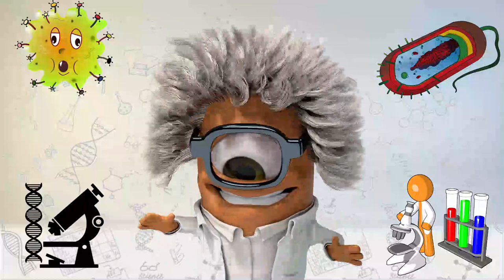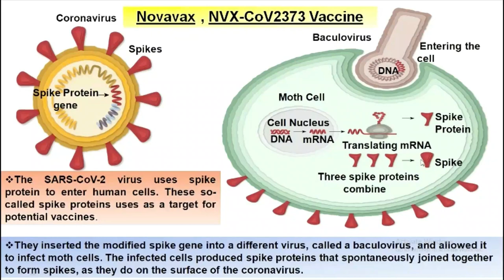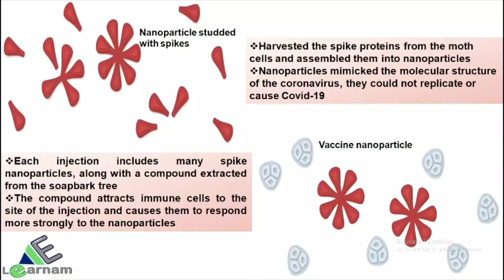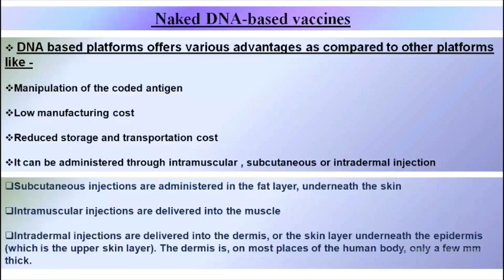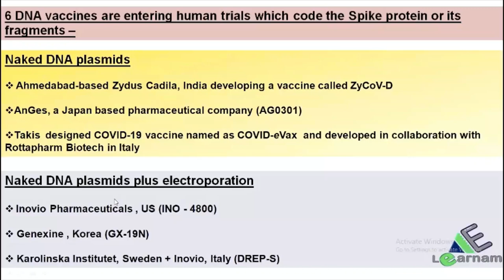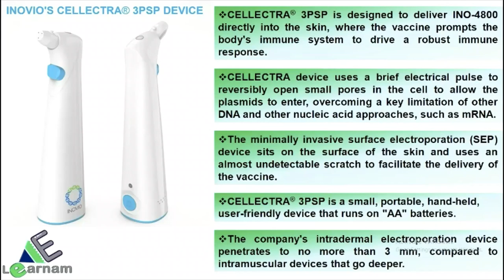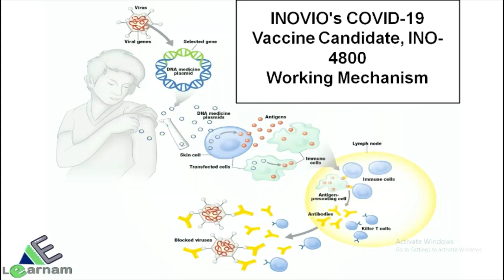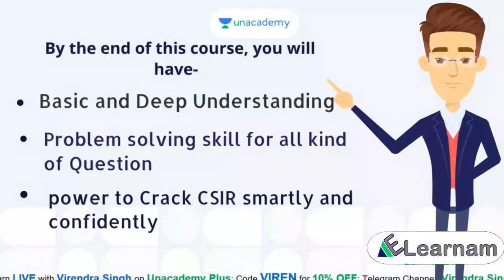COVID-19 Vaccine | Vaccine Types | Sakshi Gautam | eLearnam | Part-5 | CSIR